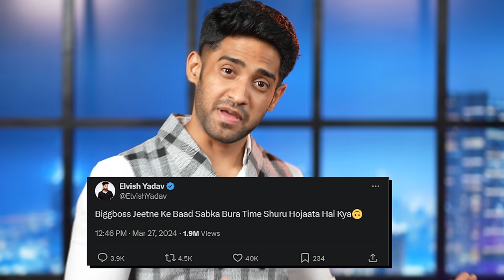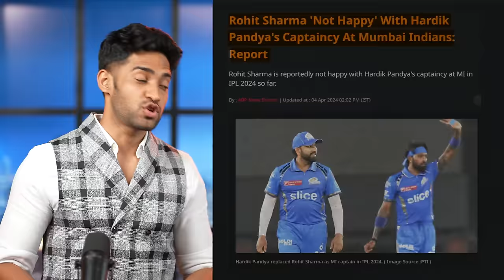DHRUV RATHEE VS BJP LAFDA!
My11Circle App Link :
Use my exclusive coupon: THUGESH23 to get additional 20% extra cash on first deposit"